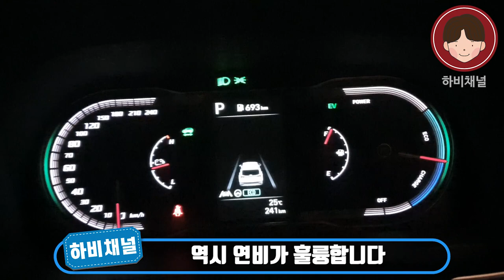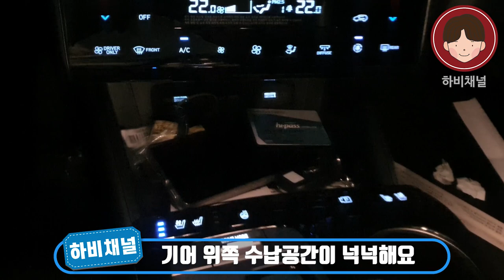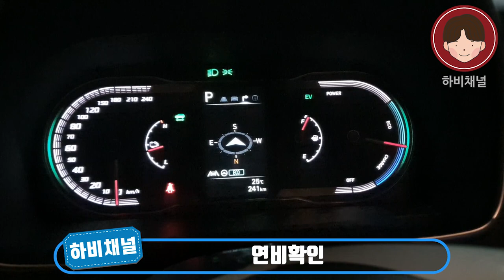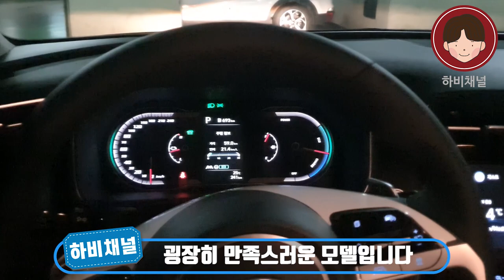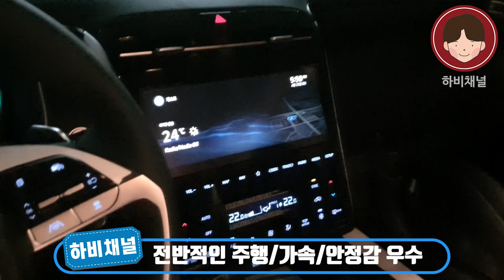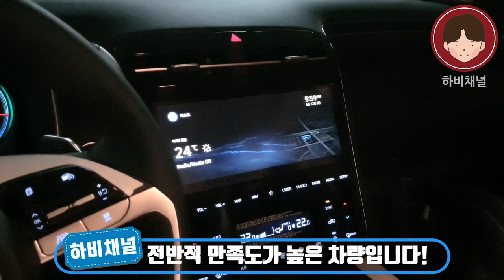무려 3개월 대기타야되는 2021 투싼 nx4! 하이브리드 아주 솔직한 리뷰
2021 투싼 하이브리드..
3개월 대기 타는 이유가 있었다!

2021 투싼하이브리드 모델 아주 솔직한 리뷰(투싼시승기)!
쉐보레 유저의 현대 2021 투싼..!! 아주 솔직하게 필터없는 리뷰